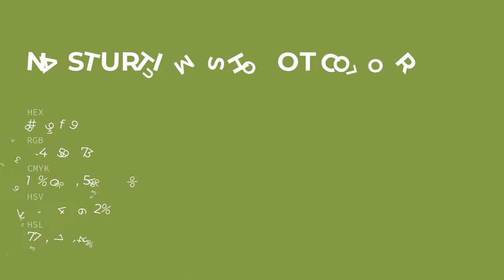Nasturtium Shoot color 869f49 hex color - Green color - Cool color 869f49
What color is Nasturtium Shoot ? 869f49 hex color - Green color - Cool color 869f49

Hex 869f49 Color Code is also known as Nasturtium Shoot color.